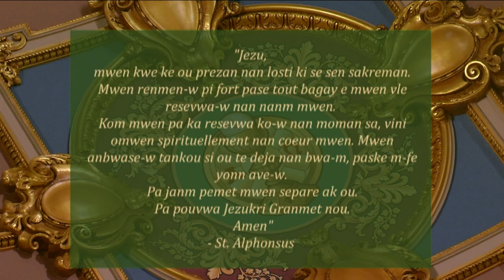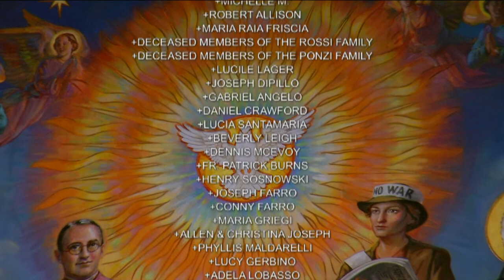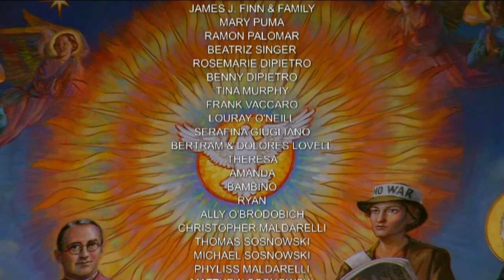Creole Mass 2 15 21